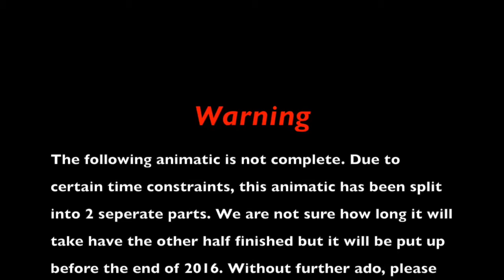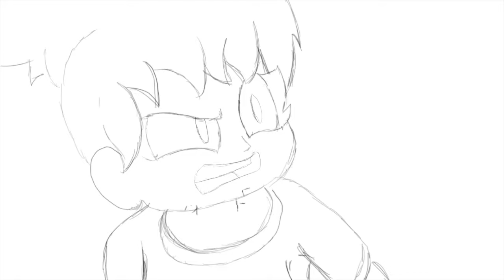How2Tube Teaser Trailer: Gym Animatic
How2Tube is an animated show about 5 small time Tubers who are trying to work their way up the ranks at the illustrious YouTube Academy. These five friends will find themselves in many situations as they try their best to earn 10,000 credits in order to graduate and get their Silver Play Button.

Today, we join Knight of Breath and Waterwitch in Gym Class and learn of Waterwitch's motivations.